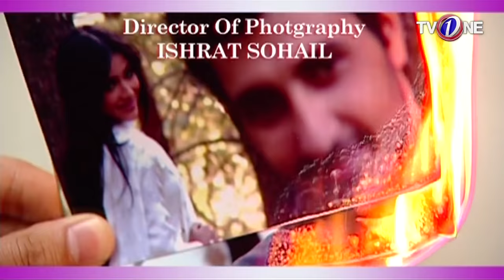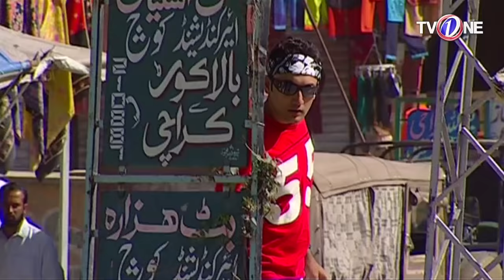Mann se poocho | Episode 1 | TV One Drama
Cast : Nyla Jaffery, Jibran, Maira Khan,Faiq Khan, Rasheed Naz, Humaima Abbasi, Madiha Iftikhar, Sabahat Bukhari, Seemi Pasha, Mehmood Aslam, Shehriyar Zaidi,Hina Khan, Salma Zafar, Tanveer Sadiq, Taniya

Directed by : Shamoon Abbasi

Produced By : Aamir Khattak

Written By : Zafar Mairaj